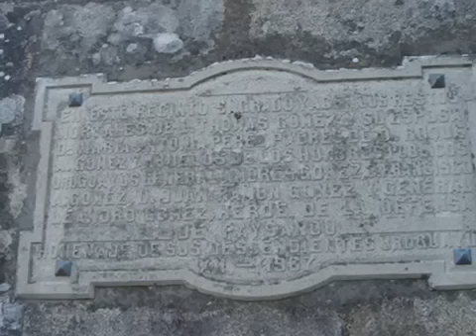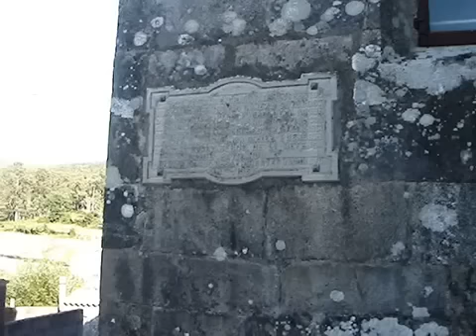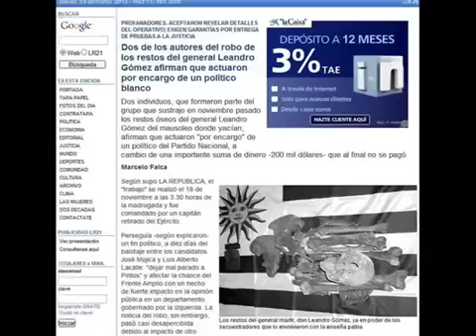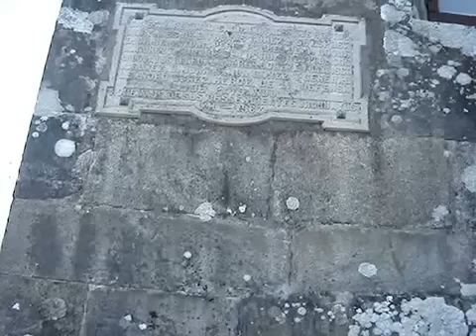La Batalla de Paysandú, Leandro Gómez y la iglesia de Queiruga en Porto do Son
El Ateneo de Riveira en A Coruña desvela la relación existente entre una placa en la iglesia de Queiruga, en Porto do Son, y la Batalla uruguaya de Paysandú y Leandro Gómez.
Leandro Gómez (Montevideo, 13 de marzo de 1811 - Paysandú, 2 de enero de 1865) militar uruguayo, especialmente conocido por su heroica defensa de Paysandú de 1864, al término de la cual fue ejecutado.

Hijo de Roque Gómez, natural de Galicia, y de la montevideana María Rita Calvo, era hermano del general Andrés A. Gómez (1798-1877). Fue comerciante en su juventud.
En 1837, en ocasión de la revolución de Fructuoso Rivera contra el presidente Manuel Oribe, se incoporó a las milicias de la capital con el grado de capitán de infantería. Tras la renuncia forzada de Oribe pasó a la Argentina, luchando a órdenes del presidente depuesto en gran parte de la campaña contra Juan Lavalle, fase argentina de la Guerra Grande. Tras la derrota y muerte de Lavalle participó en la Batalla de Arroyo Grande como ayudante de campo del general Oribe.
Se hizo notorio al establecerse el "Sitio Grande" de Montevideo, en 1843, durante la Guerra Grande. Establecido Oribe con sus fuerzas en el Cerrito de la Victoria --donde se erigió un gobierno paralelo al de Montevideo, el Gobierno del Cerrito-- Leandro Gómez fue designado como Oficial Ayudante del General, ocupando otros cargos en el ejército sitiador de Montevideo hasta la capitulación del 8 de octubre de 1851.
Tras un tiempo alejado del Ejército, se reincorporó al mismo y fue promovido al grado de sargento mayor en 1858, al año siguiente al de teniente coronel, y finalmente en 1860 al de coronel de milicias. En 1861 fue designado Oficial Mayor del Ministerio de Guerra y Marina.2.
Fuente: Wipikedia